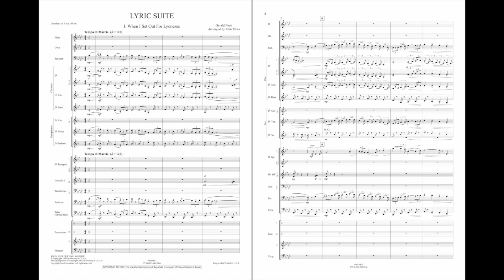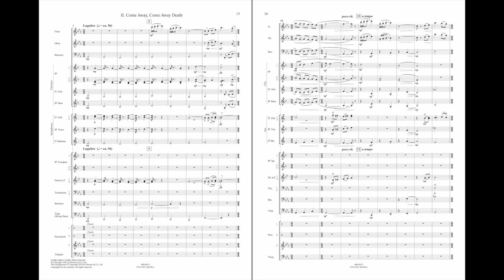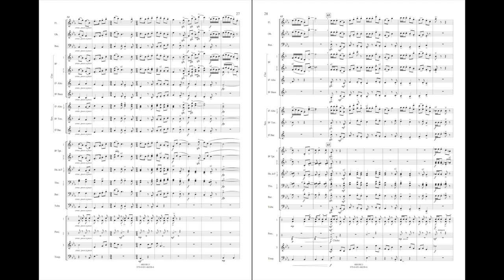Lyric Suite by Gerald Finzi/arr. John Moss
Boosey & Hawkes Concert Band - Grade 3
One of the most popular 20th-century British composers, Gerald Finzi is particularly known for his marvelous works for voice. Influenced by Elgar and Vaughan Williams, his musical style is captivating and distinctive, and adapts beautifully in instrumental settings. This attractive collection includes When I Set out for Lyonesse, Come Away, Come Away Death and Rollicum Rorum. Marvelous music for the contemporary wind band!
HL48019812
HL48019813